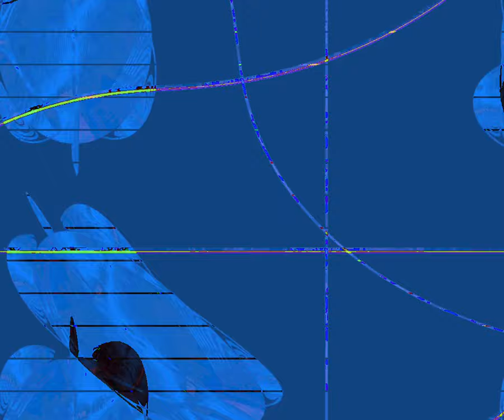[EPILEPSY WARNING] Movie 23 10 07 05h47m59s